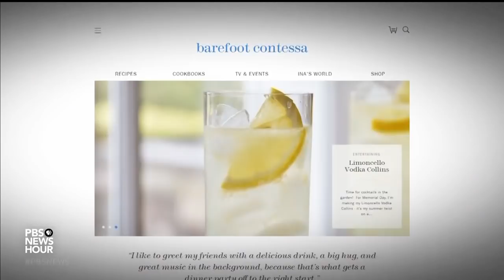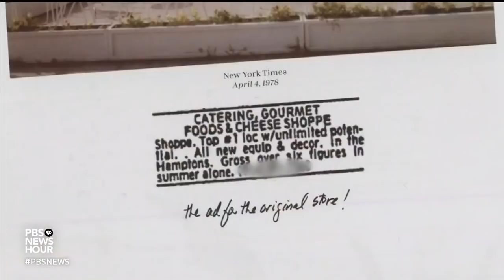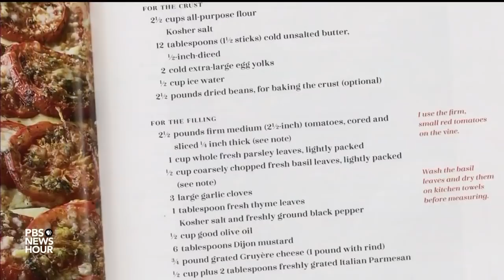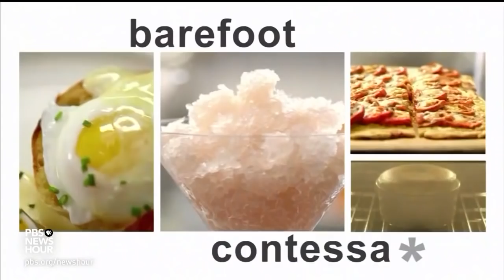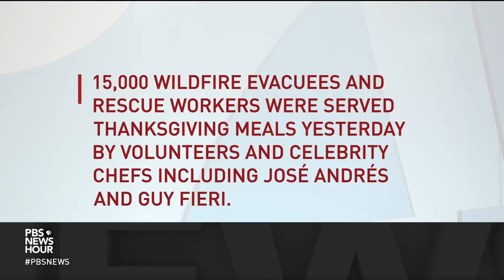How the Barefoot Contessa became one of America’s best loved cooks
Ina Garten is one of the most famous and beloved cooks in America today. Better known as "the Barefoot Contessa," Garten sits atop a culinary empire built on her bestselling cookbooks, a string of hit TV shows and a legion of devoted fans. William Brangham joins Garten in her kitchen studio for a conversation about how a self-taught cook became one of the biggest names in the food industry.